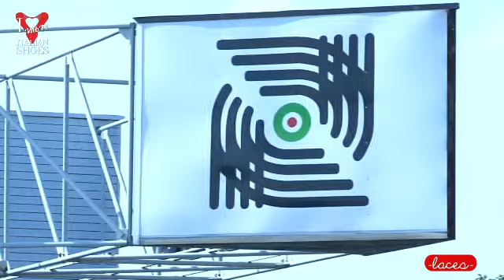Cos'è Cimac?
Oggi in Laces, l'ing. Giuseppe Bellotti ci spiega cos'è il Cimac.

Today in Laces, eng. Giuseppe Bellotti explains to us what is Cimac.